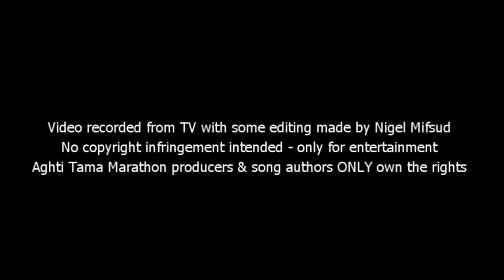Clarissa Cauchi & Jasmar Cassar - The Phantom Of The Opera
CLARISSA CAUCHI & JASMAR CASSAR singing in a duet THE PHANTOM OF THE OPERA on Aghti Tama a fund-raising marathon for the poor.

Video-clip recorded from TV with some editing made by Nigel Mifsud
Aghti Tama marathon producers & song authors ONLY own the rights